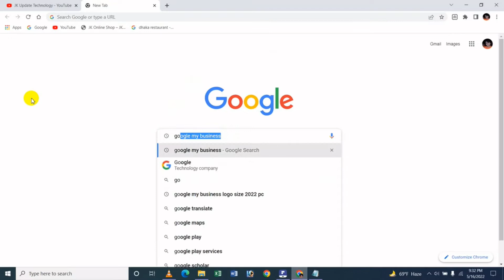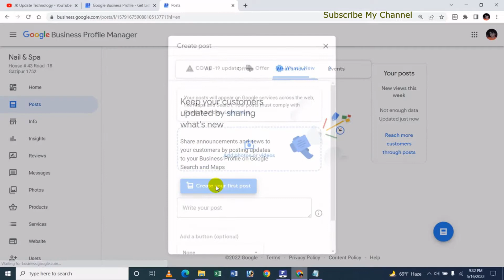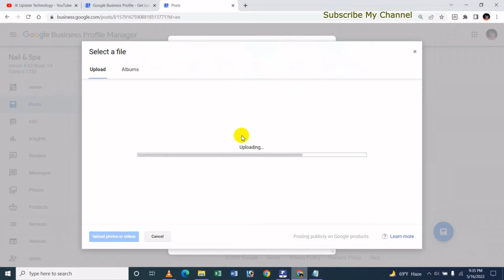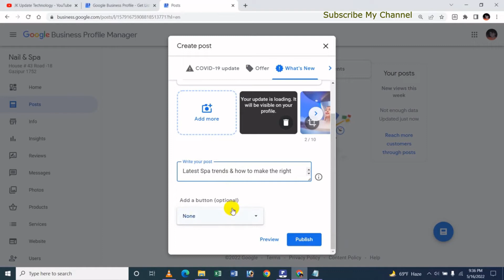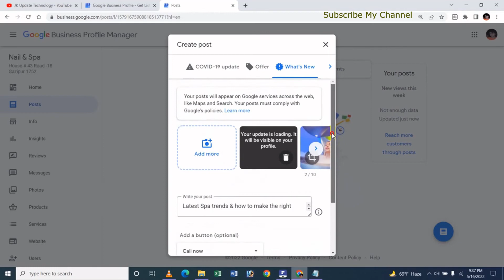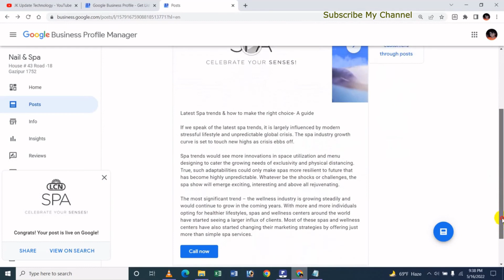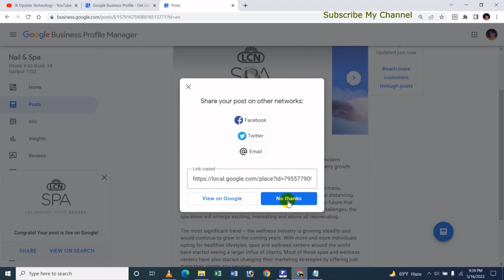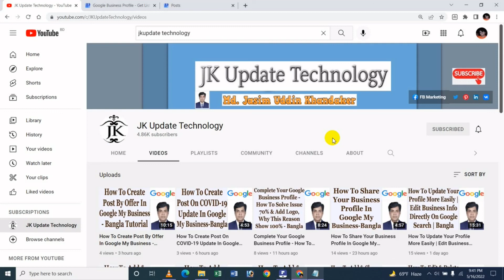How To Create Post What's New Or Add Update In Google My Business - Bangla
In this video's I will show How To Create Post What's New Or Add Update In Google My Business Bangla Tutorial.